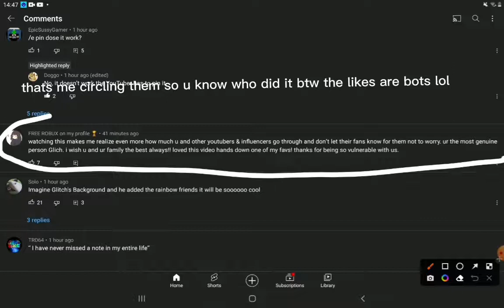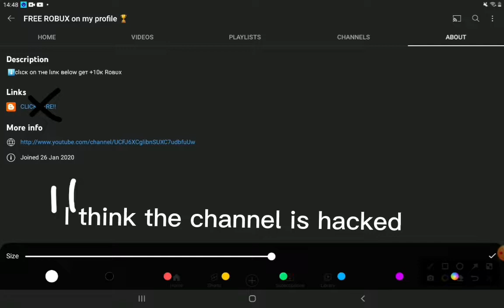!!!New Free Robux Scam!!!